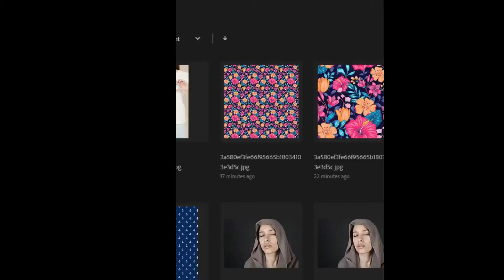Adding Patterns in Clothes with Photoshop2021